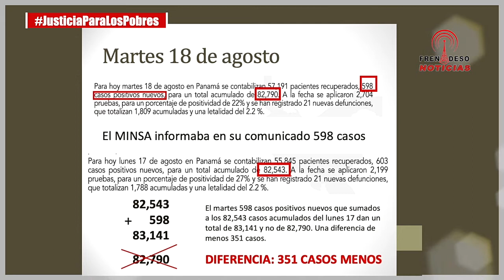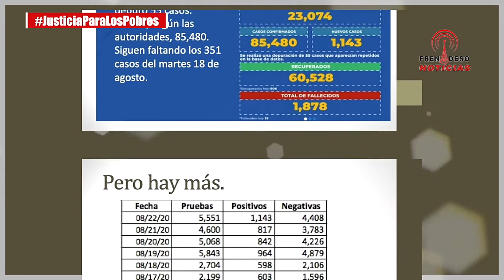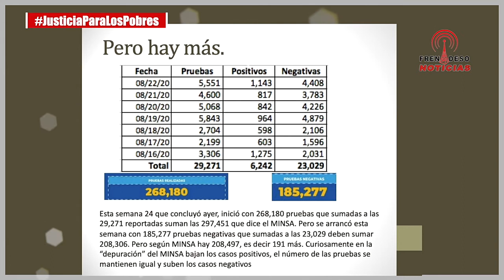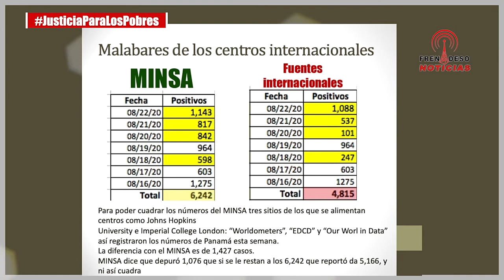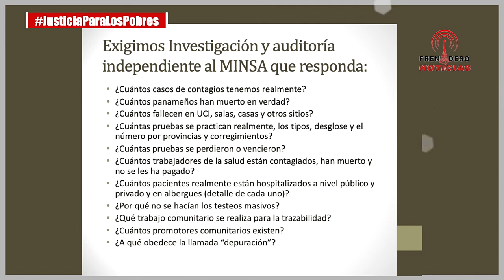MINSA miente y maquilla cifra. Es la operación keratina